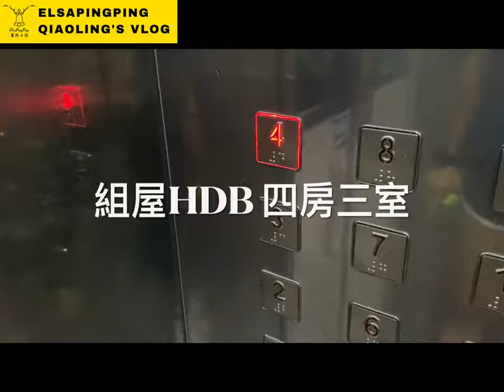Singapore HDB Room Tour - Bye~I lived in a house for more than a year再見了! 我在新加坡住了一年多的房子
Singapore HDB RoomTour - Bye~I lived in a house for more than a year再見了! 我在新加坡住了一年多的房子｜台灣人在新加坡｜ElsaPingPing蕎羚日誌

本影片介紹新加坡四房式組屋(HDB) ***新加坡四房式表示有三個房間***
property types "HDB" in Singapore Room Tour - HDB With 3 Bedrooms 2 bathrooms, Rent about SGD$2600 to 3200 per month, can live 6 people.

新加坡找房建議網站 (新加坡不找仲介就不需要付傭金)
Singapore advise Website property without agent link ⬇⬇⬇